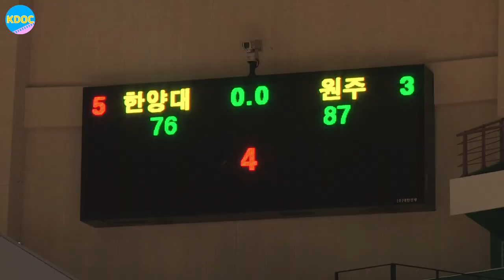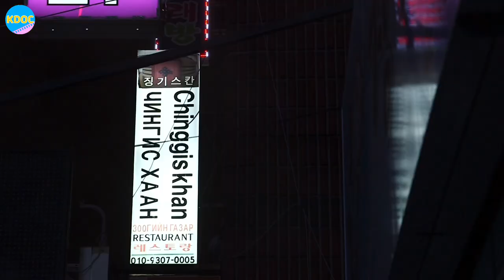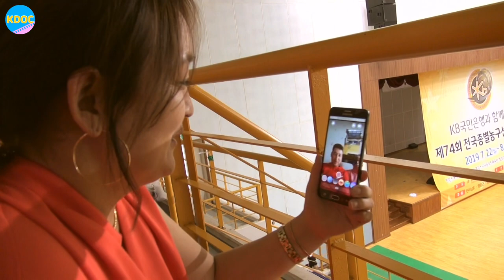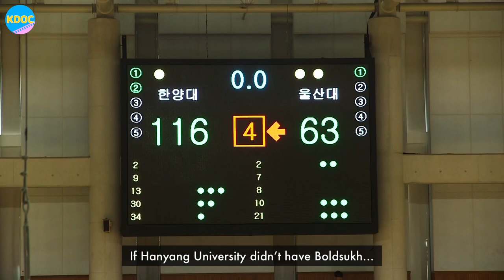Secretly going to see her son at the National Championship [Part 2] | K-DOC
이웃집 찰스 몽골벌드수흐 Air Date: 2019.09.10